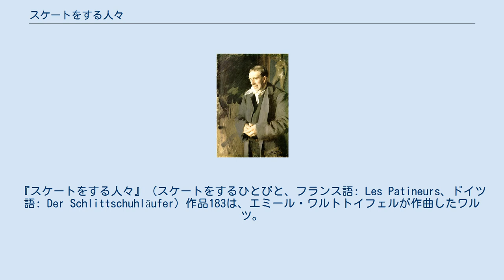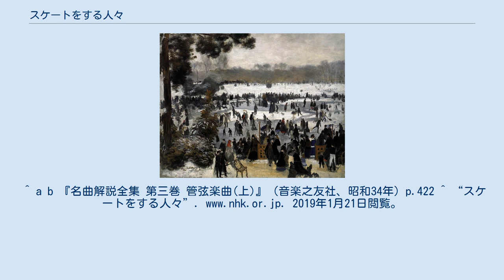スケートをする人々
『スケートをする人々』（スケートをするひとびと、フランス語: Les Patineurs、ドイツ語: Der Schlittschuhläufer）作品183は、エミール・ワルトトイフェルが作曲したワルツ。
『スケーターズ・ワルツ』という通称でも知られる。
ワルツ『女学生』（作品191）に並ぶ、作曲者の代表作である。
 日本での人気がとりわけ高く、海外ではワルトトイフェル名曲集的な企画から漏れたり、逆に英国へ発注された日本限定人気ポピュラー名曲集CDに含まれたこともあるが、トスカニーニとカラヤンが好んで取り上げた曲でもある。
 「ブローニュの森」のスケート場（ルノワール画、1868年） エルネスト・コケリン パリの森林公園「ブローニュの森」にあったスケート場に着想を得て1882年に作曲され、俳優のエルネスト・コケリンに献呈された。
無声映画の時代には、劇場の伴奏として使われていた。
序奏、4つの小ワルツ、後奏からなる。
 冒頭部 楽譜は一時的に使用不能です。
 Aパート 楽譜は一時的に使用不能です。
 ホルンのゆったりした旋律が続き、これが序奏となって第1ワルツが始まる。
この第1ワルツの主題が全曲の中心となる。
 力と速度を加えて活気ある展開をしたのち、第4ワルツの最初の部分が再び現れ、ここに短いカデンツァが入る。
これを境にコーダに入り、第1ワルツがまた現れて全楽器パートがクライマックスに達して終わる。
 青木爽が作詞、末吉保雄が編曲をそれぞれ手掛けて合唱曲にアレンジし、1964年2月にNHKの『みんなのうた』で放送された。
歌は東京放送児童合唱団。
NHK出版から発売されている楽譜集には、第2巻に掲載されている。
 長らく再放送されていなかったが、『みんなのうた発掘プロジェクト』により発掘、2018年12月-2019年1月のラジオのみ54年ぶりの再放送となった。
 ウィーン・フィルハーモニー管弦楽団によるニューイヤーコンサートにも、2017年にグスターボ・ドゥダメルの指揮で登場している。
純粋なワルトトイフェルの作品としては、この『スケートをする人々』が史上初めて取り上げられた曲である。
 ^ a b 若宮由美「ウィーンフィル・ニューイヤーコンサート2017 35歳のデゥダメルがウィーン・フィルを振る！ 曲目解説」より、〈スケーターズ・ワルツ〉。
^ a b 『名曲解説全集 第三巻 管弦楽曲(上)』（音楽之友社、昭和34年）p.422 ^ “スケートをする人々”. 2019年1月21日閲覧。